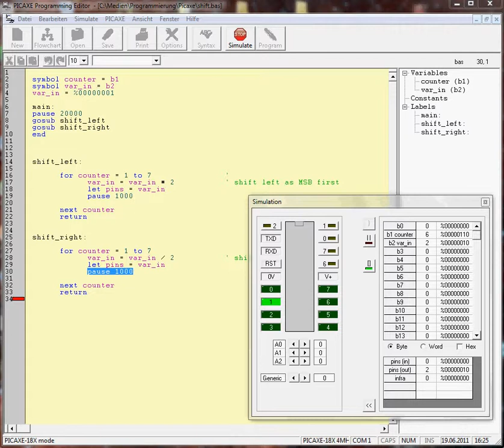Picaxe Bit weise schieben